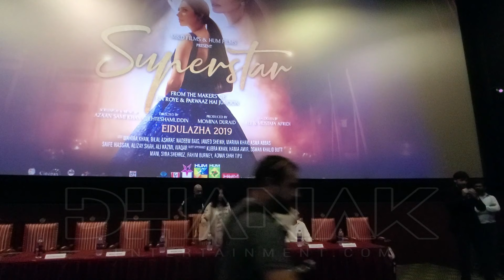Trailer Launch of Pakistani Film | Superstar | Mahira Khan | Bilal Ashraf | HUM Films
Most awaited film of MahiraKhan and BilalAshraf

Superstar film by Momina & Duraid Productions, releasing this Eid-ul-Azha worldwide